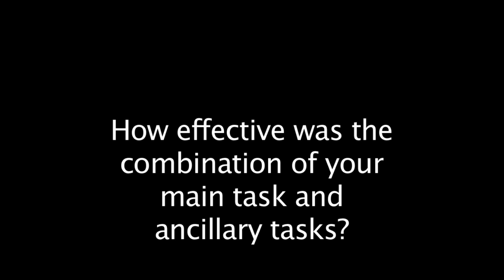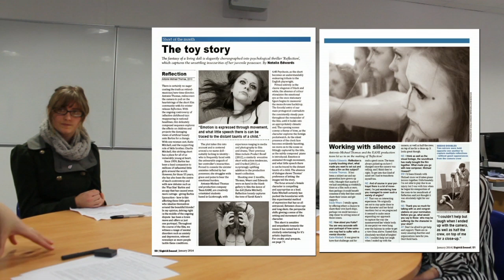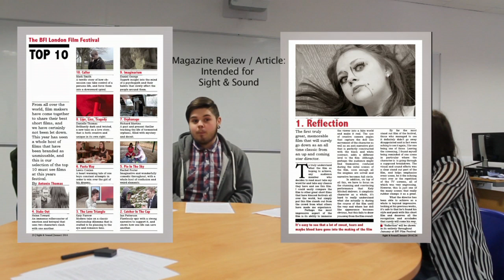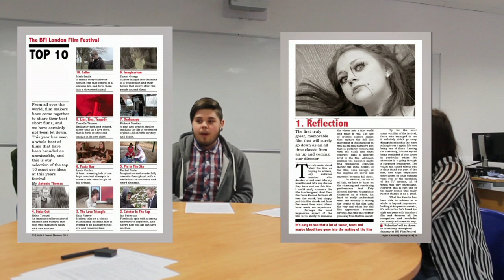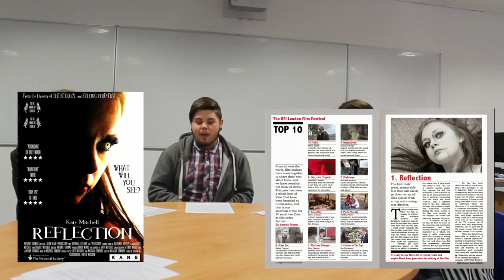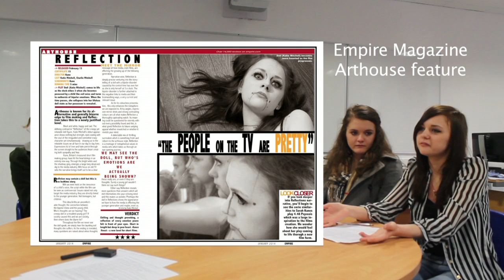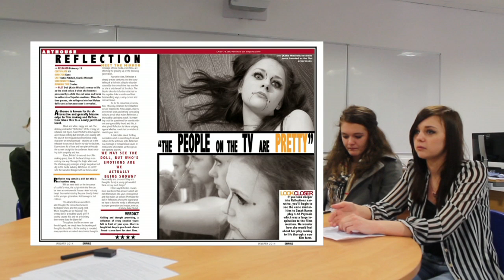Question 2 Team KANE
Natalia Edwards, Antonie Thomas, Emily Wears, Katie Mitchell answer question 2 of the evaluation: How effective was the combination of your main and ancillary tasks?